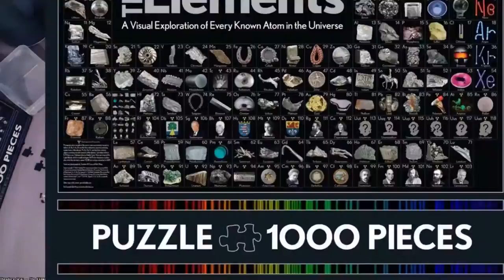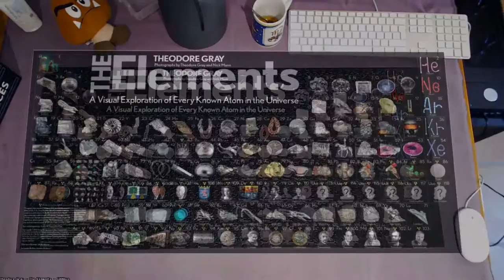[Time lapse] Theodore Gray - The Elements - 1000pcs